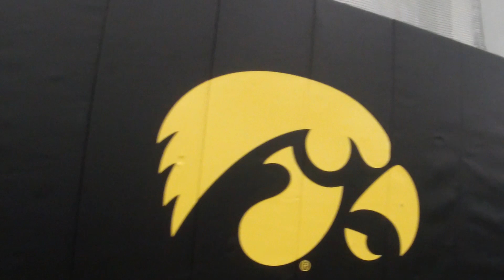Iowa and Yamaha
Celebrating a 20 year partnership with Yamaha Drums and Percussion — Iowa Percussion and Yamaha a great team!